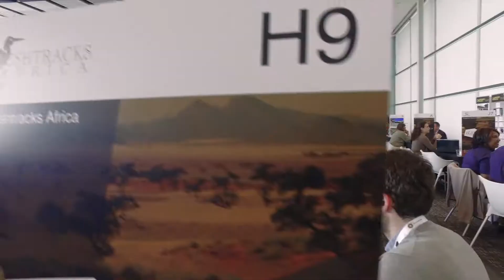ILTM Africa 2017 | Show Highlights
Catch all the action from ILTM Africa 2017 in this awesome round up video.